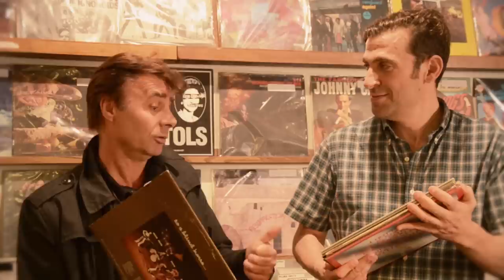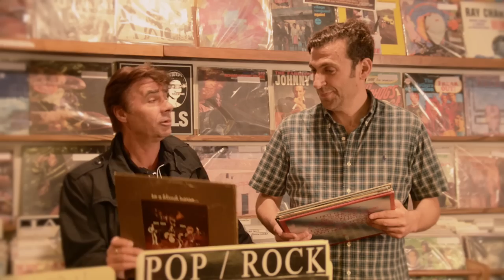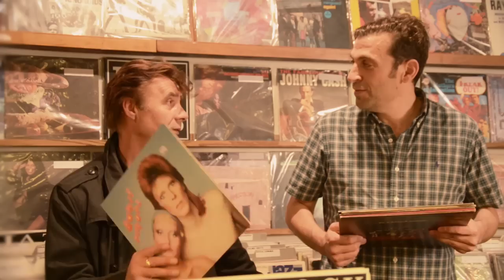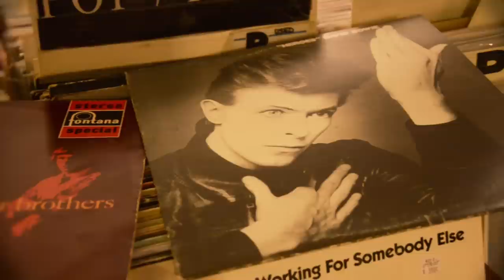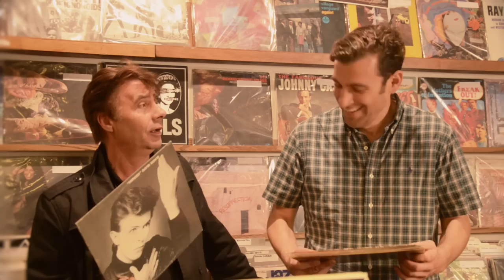Records In My Life - Glen Matlock from the Sex Pistols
Glen Matlock of the Sex Pistols talks with Charles Brownstein of NorthernTransmissions.com about the records that influenced him over the years. Shot at Zulu Records in Vancouver, BC.